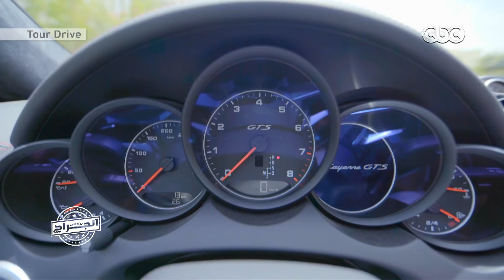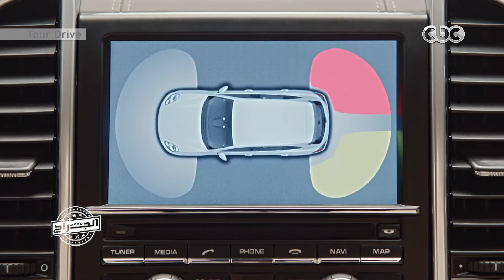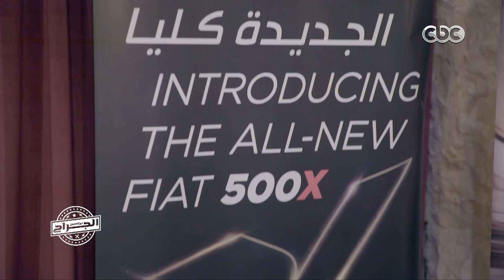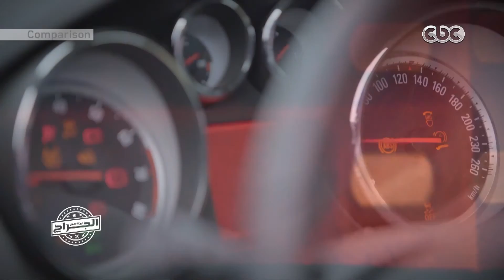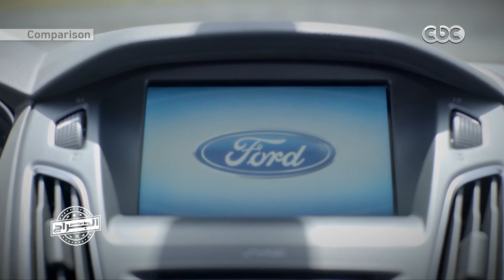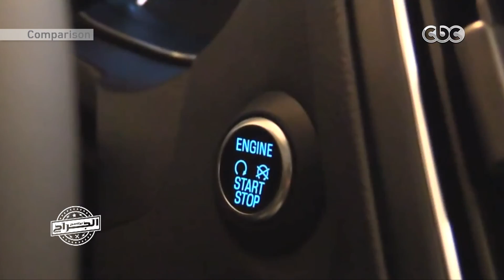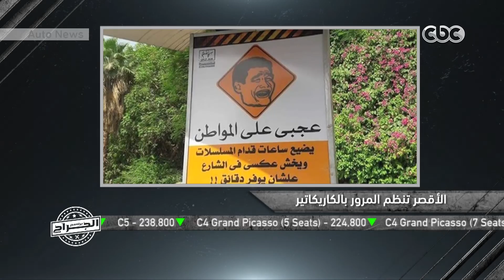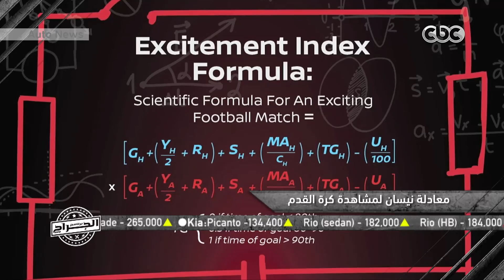الجراج | " بورش كايين " السيارة الحلم | حلقة كاملة